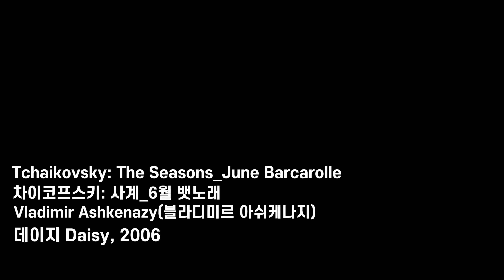차이코프스키 [사계 6월 뱃노래] 바르카롤 피아노 Jun Ji Hyun 전지현 데이지 Daisy OST 'Tchaikovsky Seasons June Barcarolle' 정우성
* Music
- Tchaikovsky: The Seasons Op. 37b - June. Barcarolle
(차이코프스키: 사계 - 6월 뱃노래 바르카롤)
- Piano: Vladimir Ashkenazy (블라디미르 아쉬케나지)

* Movie
- Title: 데이지, 2006
Daisy
- Cast: 전지현 Jun Ji Hyun 全智賢 정우성 Jung Woo Sung 鄭雨盛 이성재 Lee Sungjae 李誠宰
- Director: 劉偉强 Lau Wai Keung 유위강
- Scenario: 곽재용 Jae-young Kwak
- Place: 암스테르담 Amsterdam 네덜란드 Netherlands